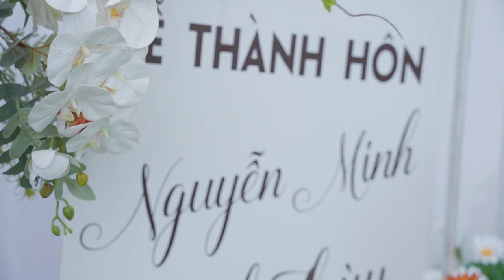Tiệc cưới Nguyễn Minh & Minh Thuỳ